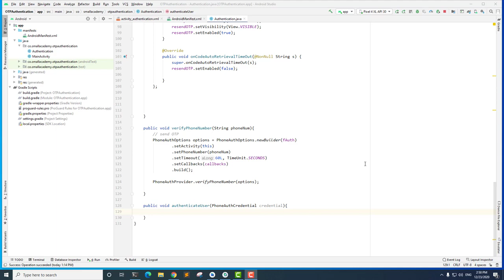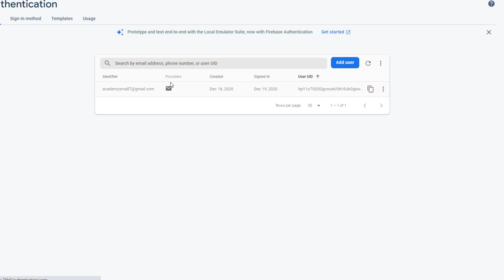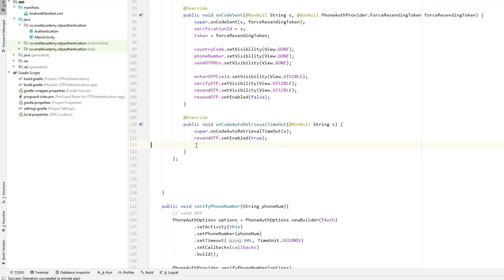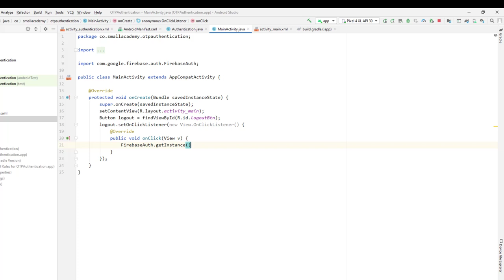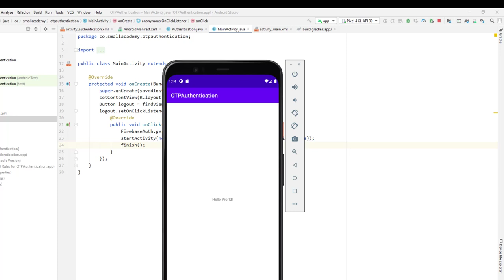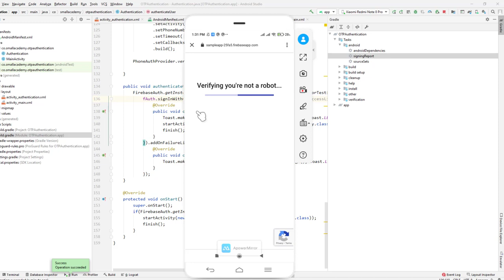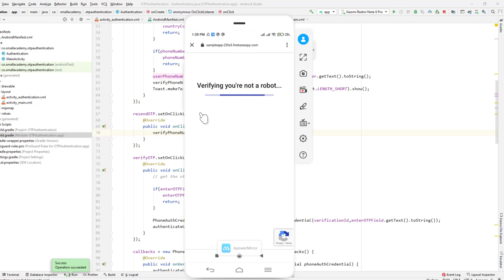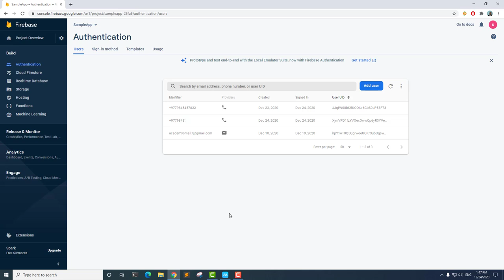New Firebase OTP Authentication Tutorial (2021) | Part - 4 | Create Account & Login User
Learn How to Authenticate user with One Time Password (OTP) with Firebase phone authentication feature. This Tutorial series comes with an Updated version of firebase api.